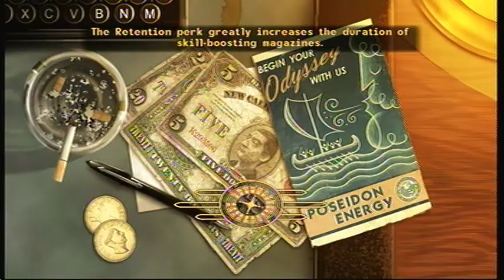Fallout New Vegas part 71 To the Forbidden Zone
forbidden